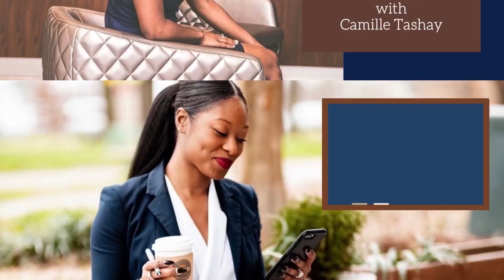Being a REALTOR is EXPENSIVE !!!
Being a NC Realtor is EXPENSIVE ...  So many expenses and fees when you are just starting out. If you are a REALTOR, then you KNOW!!!

 Your Realtor Friend, Camille
🏡 Keller Williams Wake Forest Realty